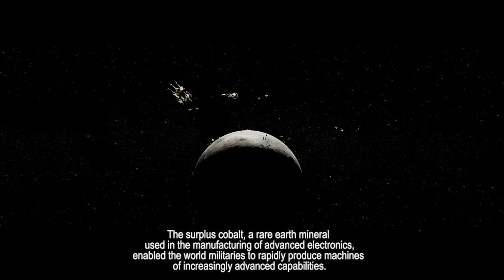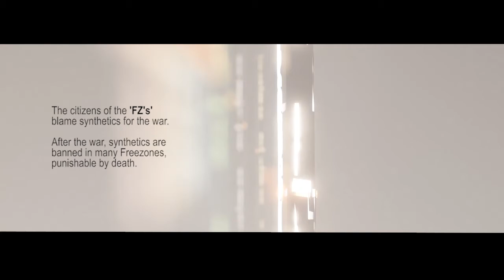BODY. ELECTRIC. - Intro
'In the shadow of the space elevator a new intelligence emerges...'

I dedicate the first Intro for bodyelectricseries to Science and Futurism with Isaac Arthur!